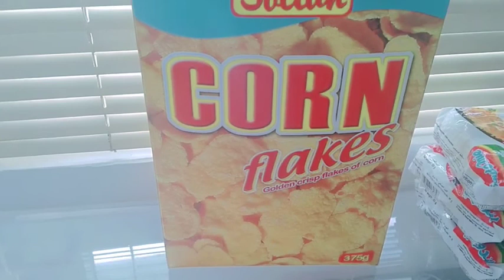BUHAY NAKAKULOG|EMZ ARFIC VLOG